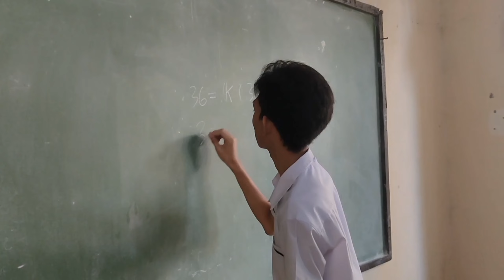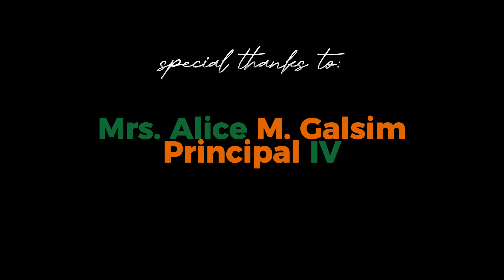DOMAIN II: CLASSROOM ENVIRONMENT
FIELD STUDY 2
ACTIVITY 2: MAKING A LEARNING ENVIRONMENT SAFE AND CONDUCIVE
PANGASINAN STATE UNIVERSITY - BAYAMBANG CAMPUS

FS Students: Trina Joy Bugarin, Monica De Guzman, Alexander Estrada Jr., Jennifer Lapinid, Rienier Paulo Licuanan, Erlyn Morales, and Jerome Vinluan

FS Mentor: Mr. Peter Pat-Rick Miguel